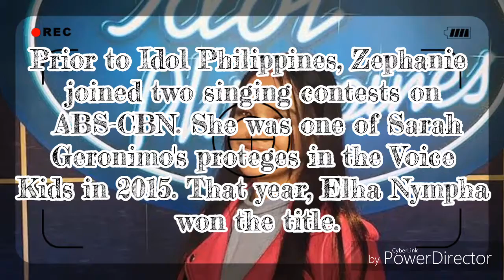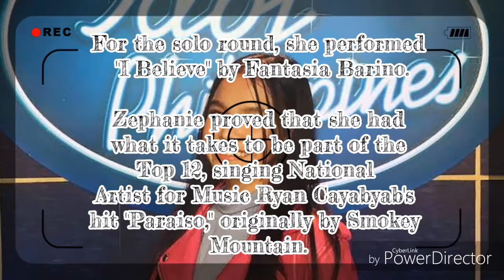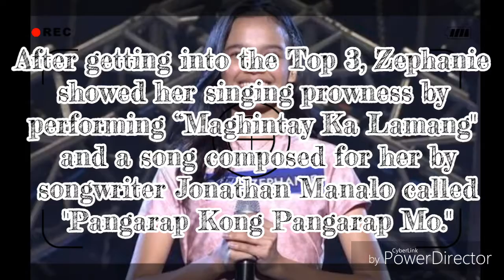Zephanie Dimaranan - IDOL PHILIPPINES GRAND WINNER